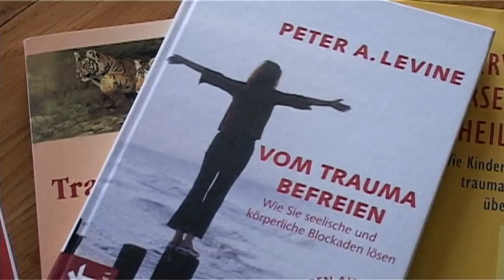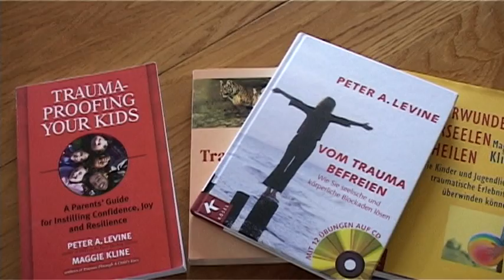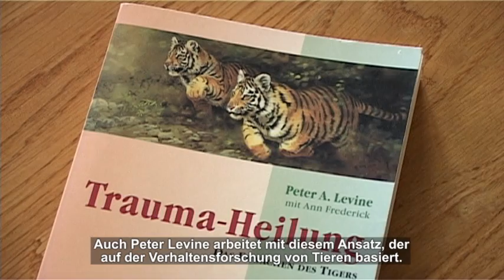Seelenlabor Weggis: Schweizer Bildungsfestival seit 2007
Seit 2007 präsentiert das Polarity Bildungszentrum (Zürich) jährlich in Weggis am Vierwaldstättersee das Schweizer Bildungsfestival, bei dem in verständlicher Form die neuesten Erkenntnisse der Neurologie, der Medizin, der Pädagogik, Psychologie, der Quantenphysik und der Traumaforschung vermittelt werden.

Das Bildungsfestival reiht sich ein in die Kultur der Sommerfestivals, die seit den 1970er Jahren die Kultur, die Musik, den Film bereichert haben, nur nicht die Bildung! Bildung findet meistens nur in kopflastigen Kongressen statt. Nun gibt es Bildung als Festival, im Sommer, wenn schön Wetter ist, wenn die Leute draussen sind, wenn man zusammen am See sitzt, wenn man Musik hört.

Jedes Jahr steht unter einem Thema, und jedes Jahr werden drei bis vier internationale führende Fachleute aus den jeweiligen Disziplinen zum Bildungsfestival eingeladen -- Vorreiter der Theorie und Praxis in ihren jeweiligen Gebieten, die ihr Wissen im therapeutischen, pädagogischen, sozialen und im Management Bereich anwenden.

10. Schweizer Bildungsfestival
Thema: Verkörperte Achtsamkeit
18.-21. August 2016 in Weggis am Vierwaldstättersee
mit Dr. Peter A. Levine, Marianne Bentzen, Tom Crum, Dr. James Feil, Dr. Urs Honauer